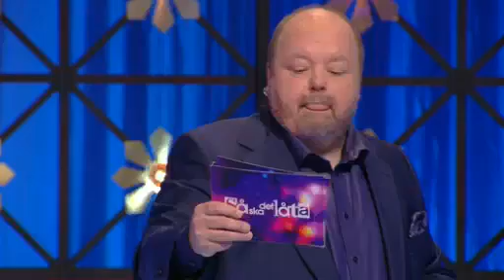Så ska det låta, prog 1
Kalle Moraeus in  new shape as leader for the music competition program "So it shall sound"